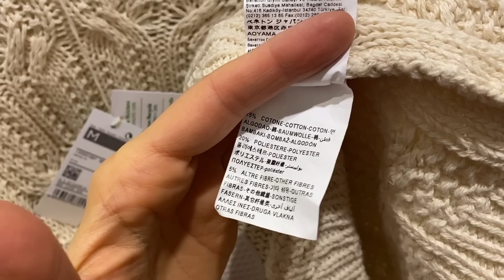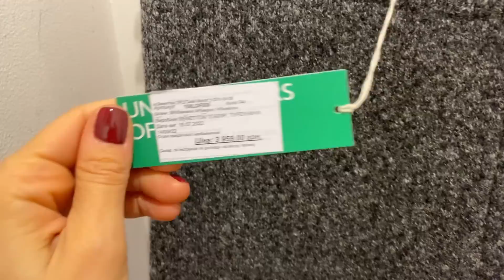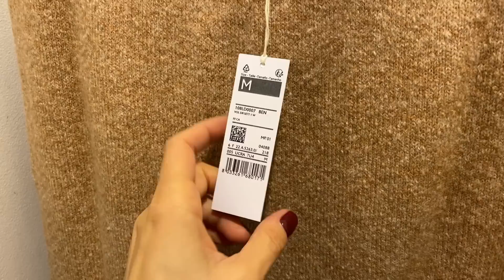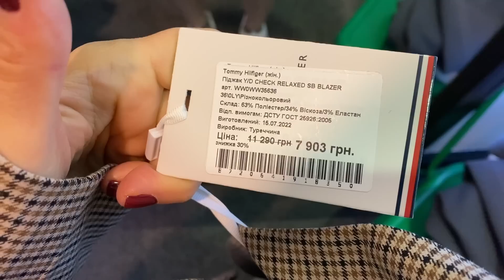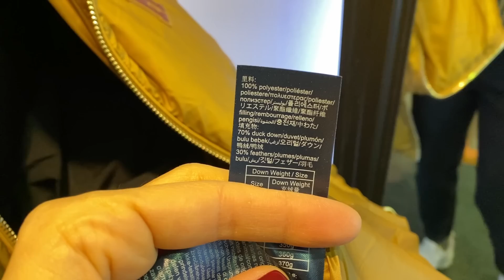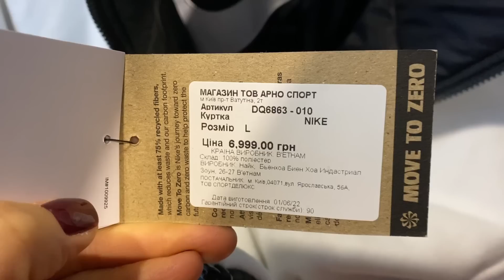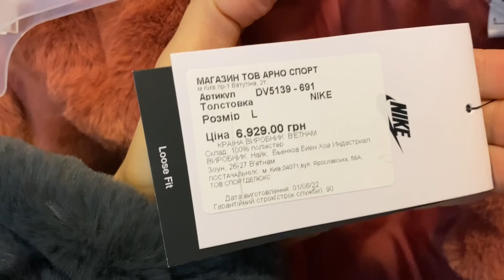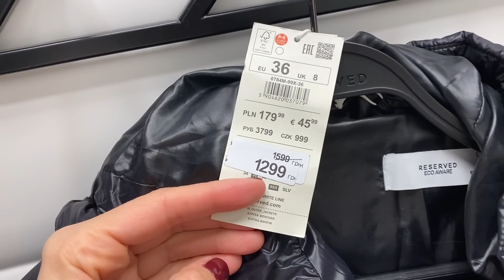ШОППІНГ-ВЛОГ: NIKE, TOMMY HILFIGER, UNITED COLORS OF BENETTON, RESERVED | ВОВНЯНІ КОСТЮМИ, КУРТКИ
МОЇ ОБХВАТИ:
88-68-99
Зріст 172 см

Розмір взуття 39 (довжина стелькі 25 см)

Наш з чоловіком бренд одягу (якщо скажите, що з Ютуб, то 10% знижка👌):